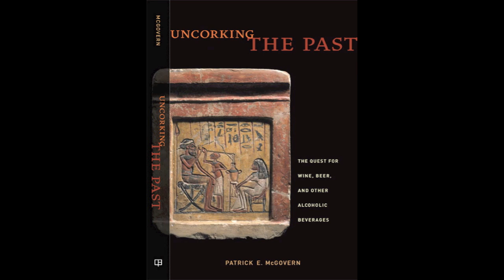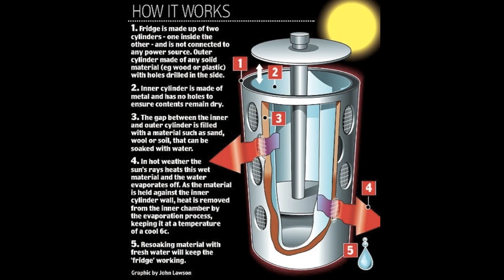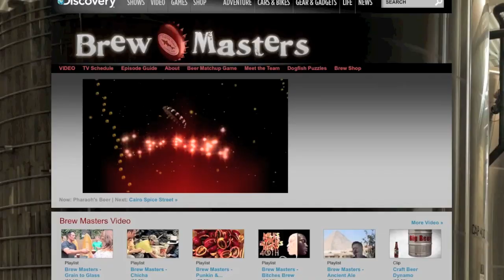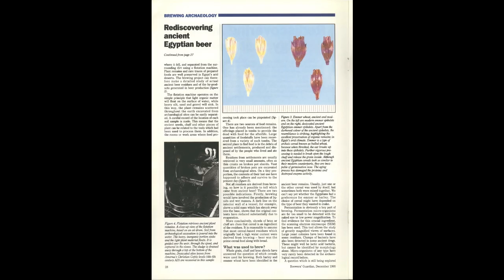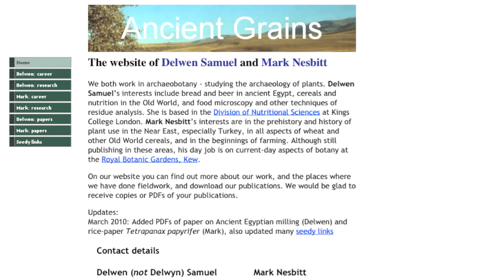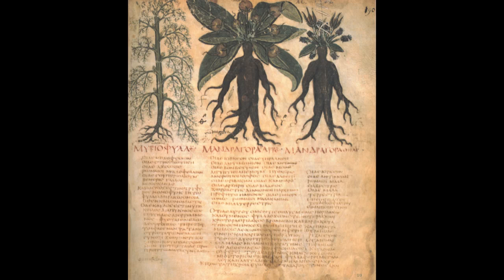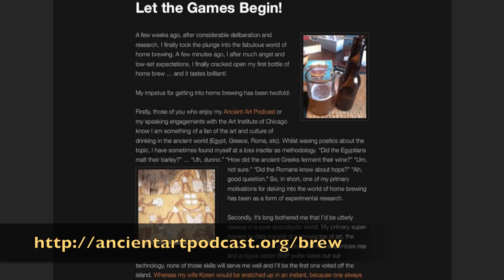Beer in Ancient Egypt (Ancient Art Podcast 51)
Episode 51 of the Ancient Art Podcast explores the art, culture, history, and mythology surrounding beer in Ancient Egypt. We'll look at the archaeological record to sort fact from fiction on the brewing process and dig up some modern attempts at recreating the ancient recipes for Egyptian beer. Chemical analysis of ancient beer residue paints a telling picture as funerary art and literary sources flesh out culture of some of the world's earliest brewers. Included in episode 51 are discussions of modern versus ancient brewing ingredients and techniques, Patrick McGovern's "Uncorking the Past," Dogfish Head's Ta Henket beer, the research of Delwen Samuel, the ancient "zeer pot" refrigerator (or nested pot-in-pot fridge), and the myth of the lioness goddess Sekhmet. Explore more episodes, image galleries, credits, transcripts, and additional resources